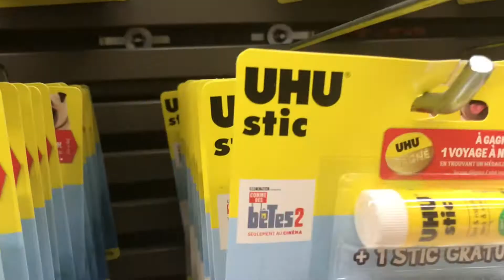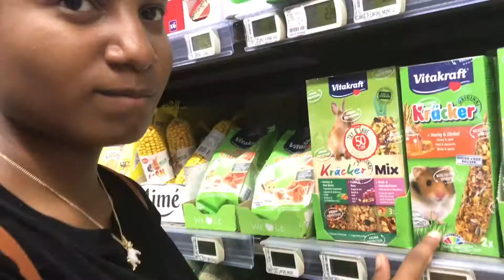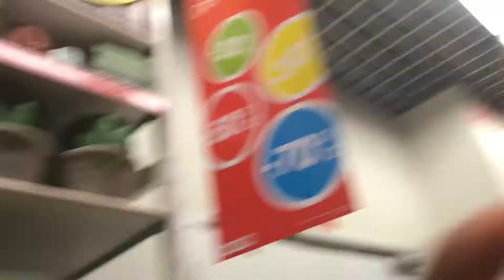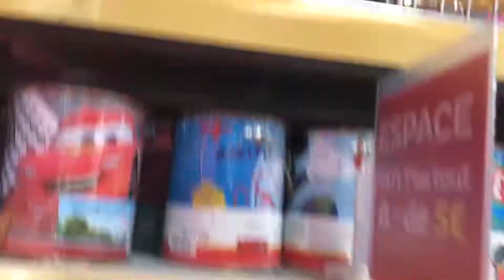Hitting the woah in 3 different stores... The A&L show episode 4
Hope you enjoyed and weren't too annoyed with our stupidity... This is a birthday gift to Lucie so go say Happy birthday to her in the comment section !!!